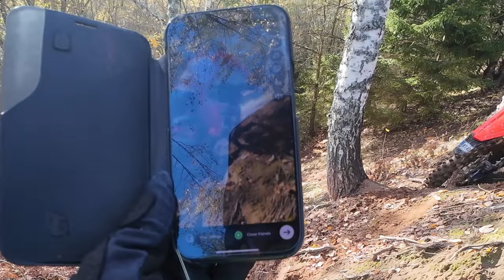Unreal Sand In Autumn Sun.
Testing the bike after crank seal replacement and new brembo rear caliper with disc guard. Fitted the new Start/Stop switch, which is WAY overprized, uncomfortable stop button(feels like a microswitch) and no feelable push start button. Ride was great like always, got to try some jumps. Weather was magnificent.

0:00 Intro
0:03 Adventure

Sands Of Dubai And A Lot Of Autumn Sun.